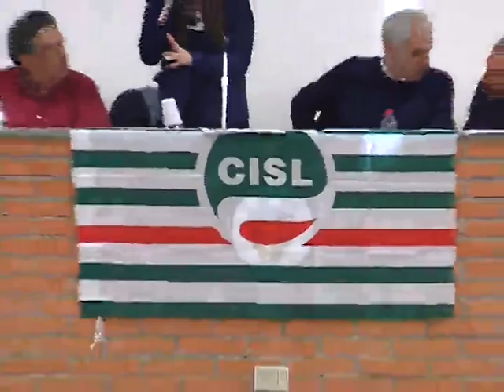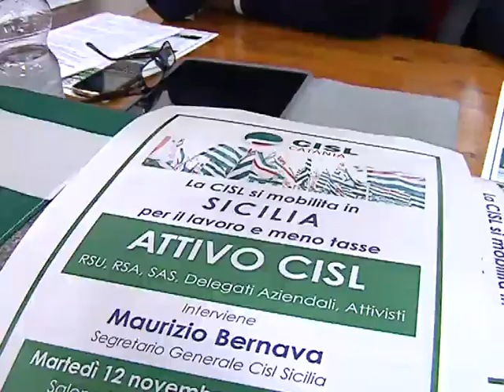Cisl, Barnaba: Sicilia sul baratro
ANCHE LA CISL SI MOBILITA IN SICILIA PER IL LAVORO E MENO TASSE. STAMATTINA PRESSO LA SALA DELL'ENTE SCUOLA EDILE DI CATANIA SI E' TENUTO L'ATTIVO DI TUTTI I DELEGATI AZIENDALI DEL SINDACATO SUI TEMI DELLO SCIOPERO DI 4 ORE IL PROSSIMO 15 NOVEMBRE E DELLA MANIFESTAZIONE DEL 23 A PALERMO. ALL'INCONTRO PRESENTE MAURIZIO BERNAVA, SEGRETARIO GENERALE DELLA CISL SICILIA E ROSARIA ROTOLO, SEGRETARIA GENERALE DELLA CISL ETNEA.